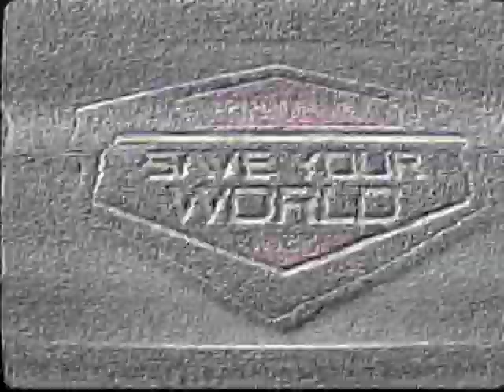Save Your World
André Butler's mission in life is to equip others to experience the future God has for them. His ministry emphasizes God's desire to prosper His people in every arena of life & God's command for His people to do their part in winning the world to Jesus.

This video is from the message series:
Save Your World 28 Day Challenge - Part 1